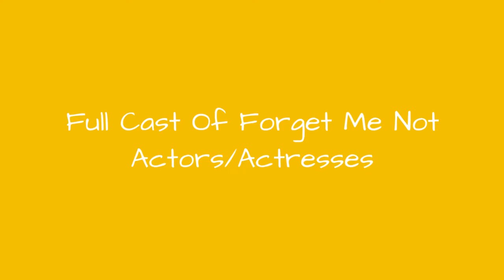Full Cast Of Forget Me Not Actors/Actresses 🌟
Forget Me Not cast list, listed alphabetically with photos when available. This list of Forget Me Not actors includes any Forget Me Not actresses and all other actors from the film. You can view additional information about each Forget Me Not actor on this list, such as when and where they were born. To find out more about a particular actor or actress, click on their name and you'll be taken to page with even more details about their acting career. The cast members of Forget Me Not have been in many other movies, so use this list as a starting point to find actors or actresses that you may not be familiar with.Examples of actors on this list include Michael Keaton and Peter Greene.If you want to answer the questions, "Who starred in the movie Forget Me Not?" and "What is the full cast list of Forget Me Not?" then this page has got you covered. This cast list of who was in Forget Me Not includes both lead and minor roles. {nodes}...more
0:00 - Intro
0:00:08 - Brie Gabrielle
0:00:15 - Yvonne Maria Schaefer
0:00:22 - Zachary Abel
0:00:29 - Genevieve O'Reilly
0:00:36 - Micah Alberti
0:00:43 - Joey Luthman
0:00:50 - Chloe Bridges
0:00:57 - Jillian Murray
0:01:04 - Tobias Menzies
0:01:11 - Cody Linley
0:01:18 - Bella Thorne
0:01:25 - Carly Schroeder
0:01:32 - Bessie Love
0:01:39 - Peter Greene
0:01:46 - Gemma Jones
0:01:53 - Michael Keaton